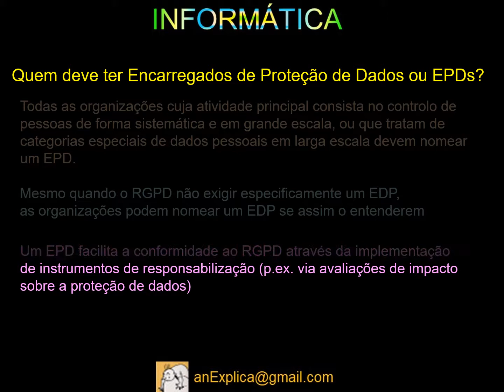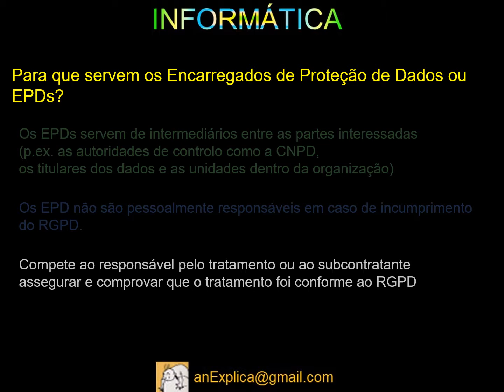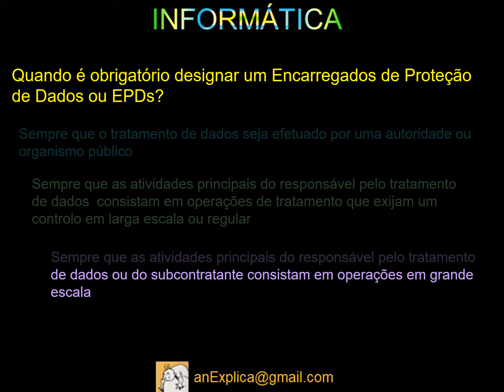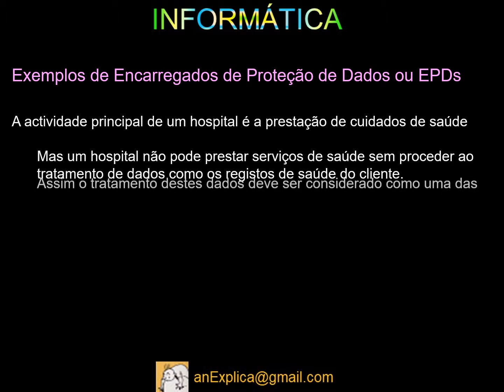EDP Encarregado de Proteção de Dados parte 1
RGPD EPD parte 1
O RGPD ou Regulamento Geral Sobre a Proteção de Dados proporciona um quadro de responsabilidade de proteção de dados em que os Encarregados de Proteção de Dados (EPD) têm um papel central.

Quem deve ter Encarregados de Proteção de Dados ou EPDs?
Todas as organizações cuja atividade principal consista no controlo de pessoas de forma sistemática e em grande escala, ou que tratam de categorias especiais de dados pessoais em larga escala devem nomear um EPD.
Um EPD facilita a conformidade ao RGPD através da implementação de instrumentos de responsabilização (p.ex. via avaliações de impacto sobre a proteção de dados)